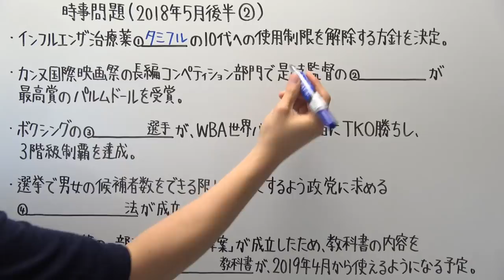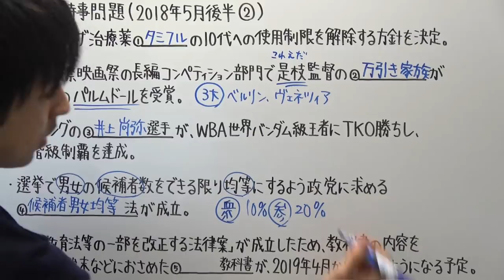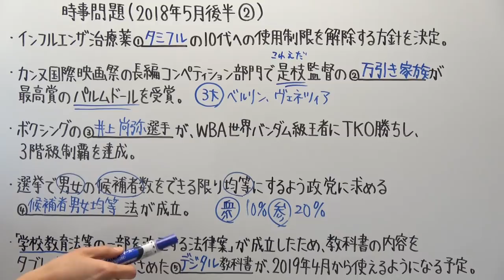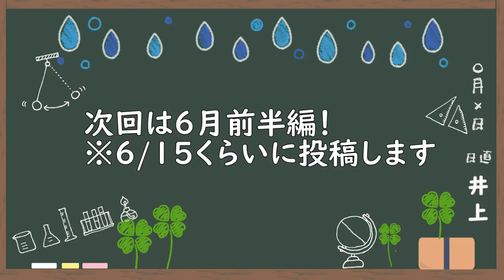【時事問題】2018.5月後半②